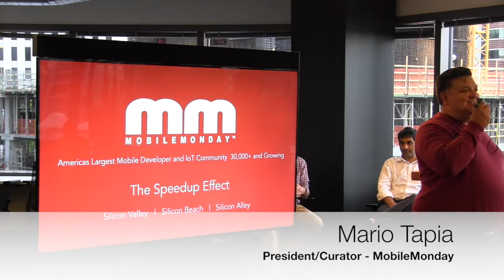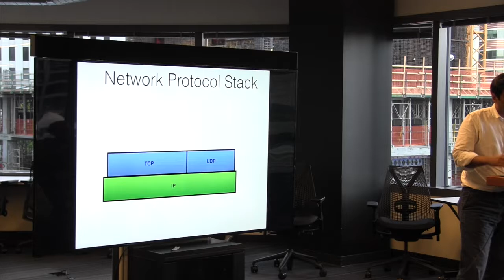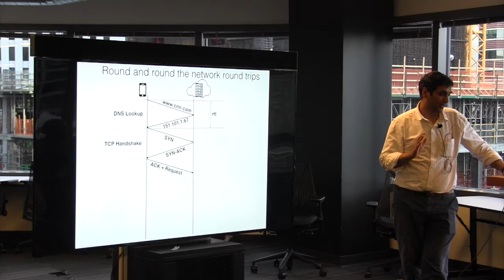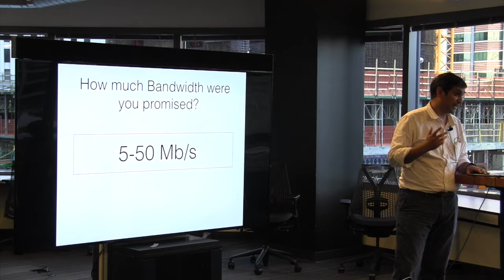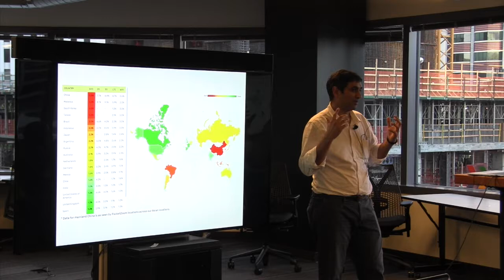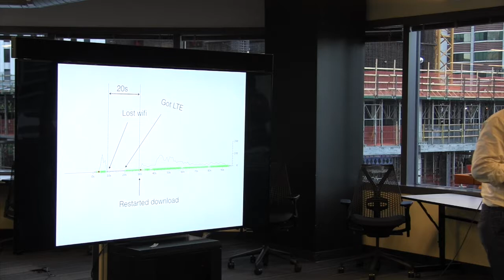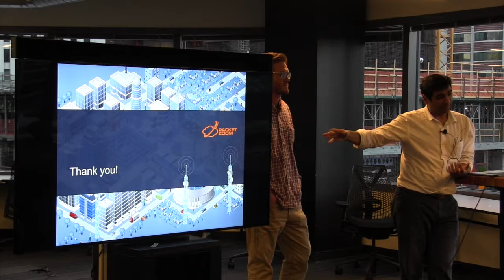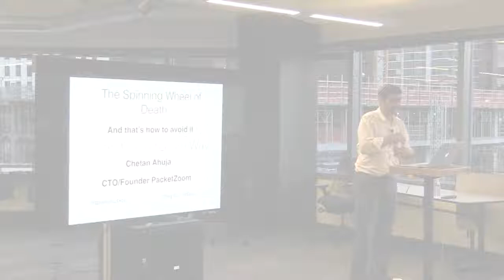MobileMonday SV - May 18th - The Speedup Effect with PacketZoom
The Speedup Effect:

Smart networking practices to improve mobile app speed, user engagement and retention.

The PacketZoom team will take you on an interactive journey through the mobile app performance challenge and evolution across different network conditions and geographies. PacketZoom founder and CTO will share a unique approach to tackling mobile performance challenges through speed, and best practices to consistently boost user experience and engagement.

Presenter:

Chetan Ahuja, PacketZoom Founder and CTO